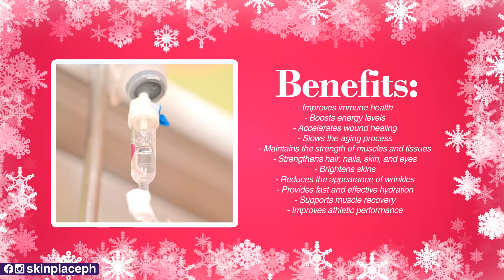Skin Place Wellness - IV Therapy New Service for Infusion